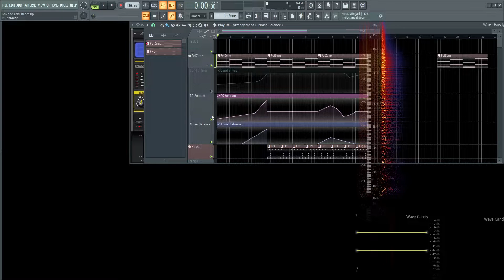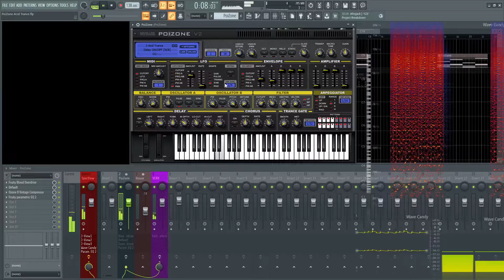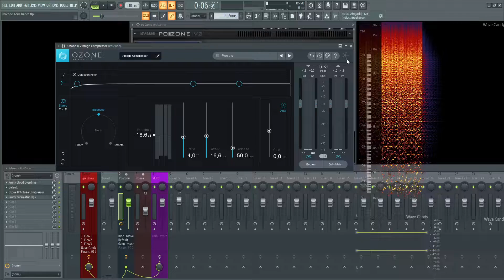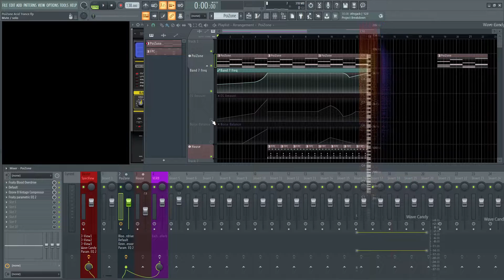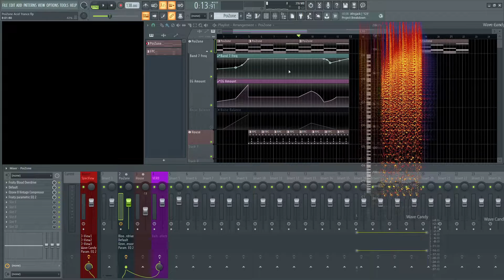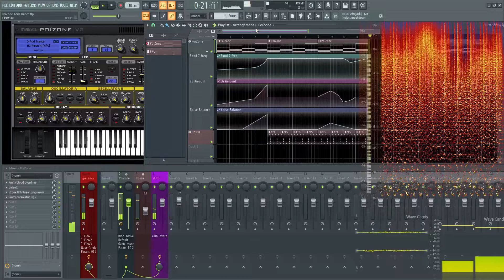PoiZone Acid Trance Sound Design | FL Studio 20 Tutorial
In this PoiZone sound design tutorial, I show you how to make a preset of an Acid Trance style sound. This patch will be a little bit more involved as we introduce creative automation, making the sound more interesting over time.

Give the video a thumbs up if you liked the preset!